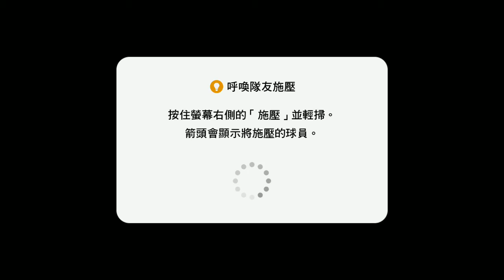PES 2019：巡迴賽 Simulation（教練：路維）（2018-12-25）